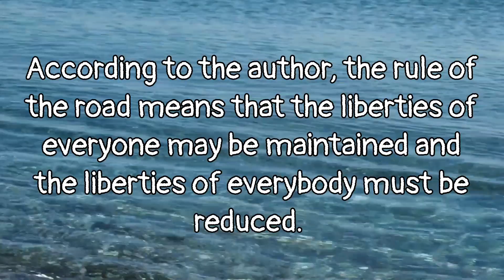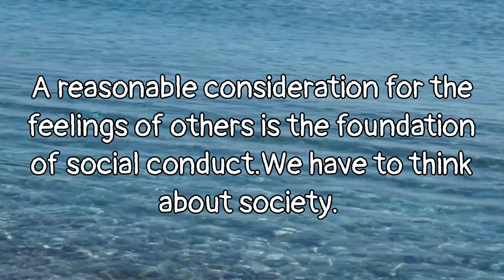12th English prose 6 on the rule of the road paragraph easy